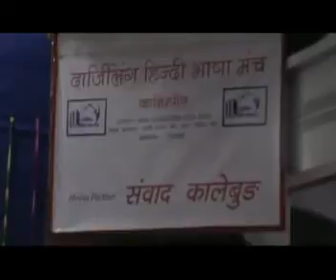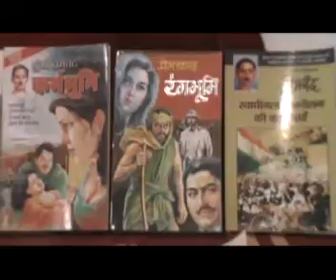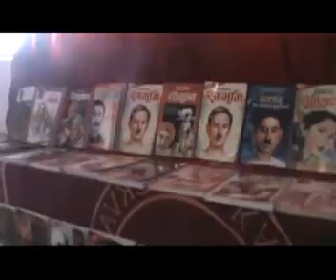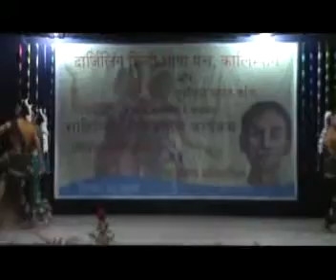01st AUGUST 2016 JANSAROKAR EPISODE ON HINDI BHASA DIWAS